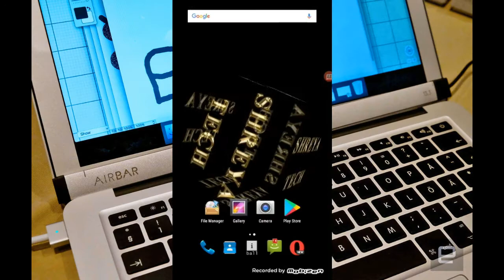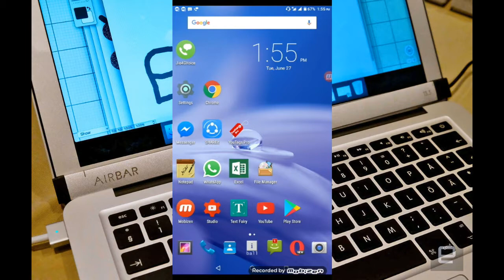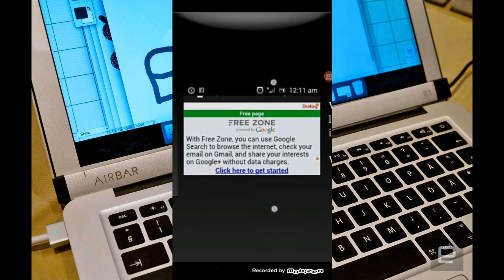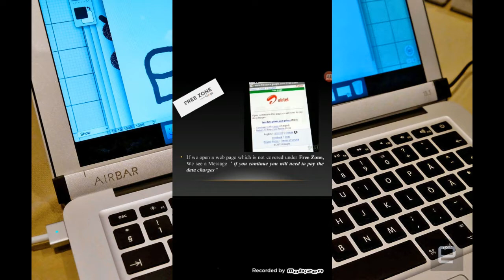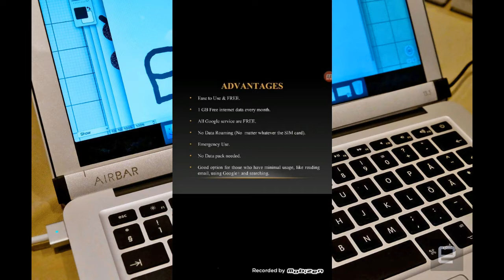how to use google free internet service odia || use internet without net pack odia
Google ra nua free internet service ku kipari byabahara kari paribe maganare, nija ra data pack sari jai thile madhya apana free re internet use kipari kari paribe

Hello Friends
I create this channel to help peoples. On this Channel I made all the video in Odia because I made this Channel to help Odias and to support Odia.